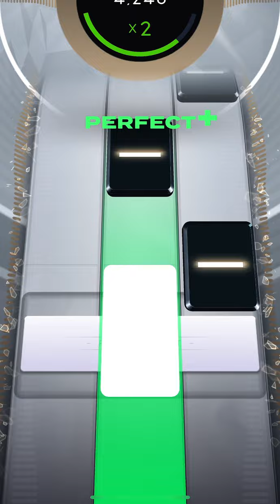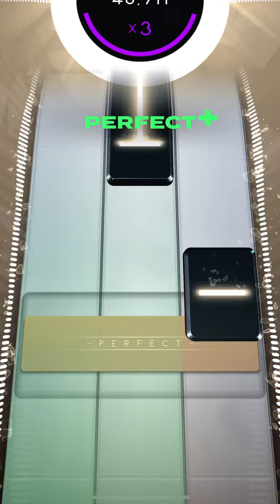I'm sorry- I tried... (Pony) beatstar